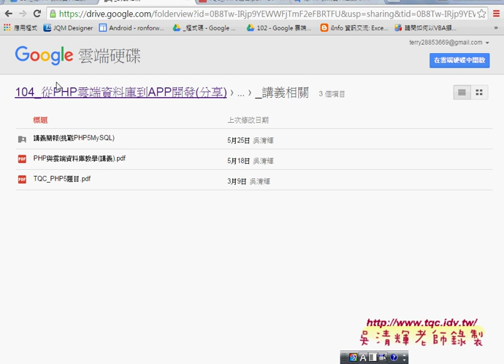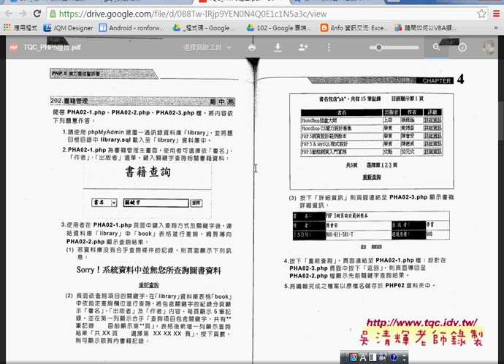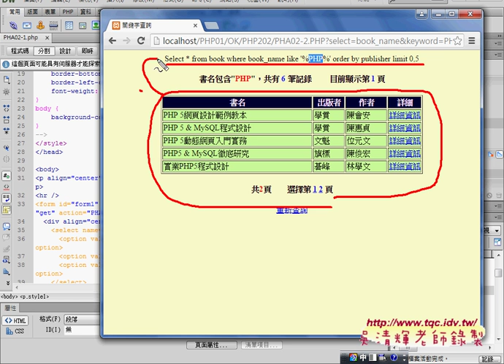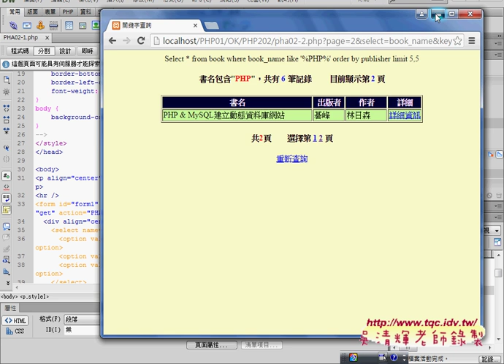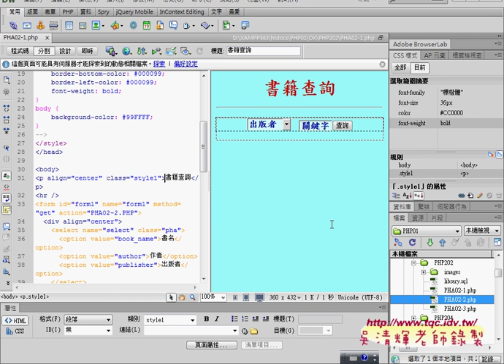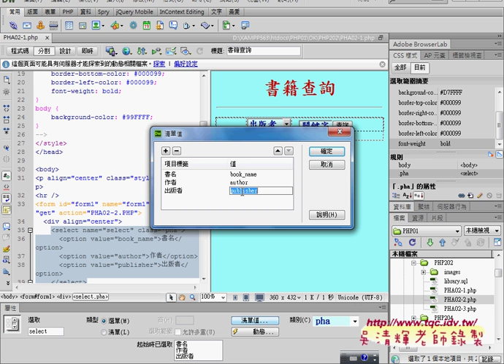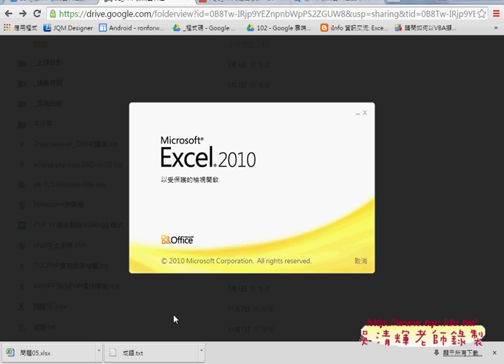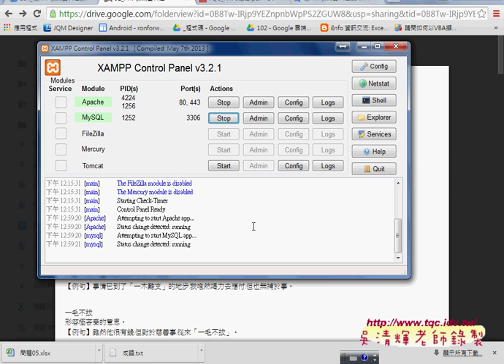01 PHP與MYSQL查詢系統重點回顧與修改